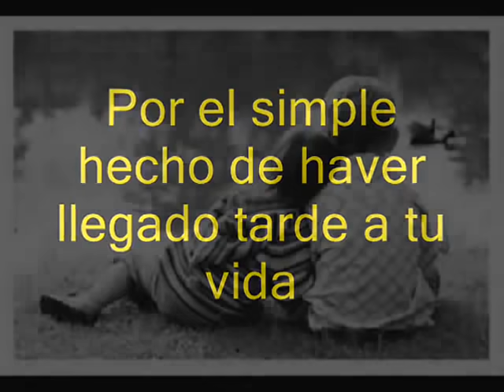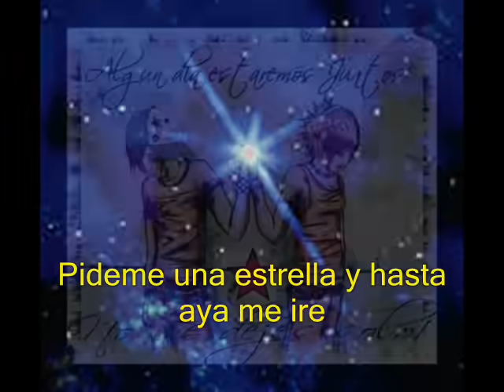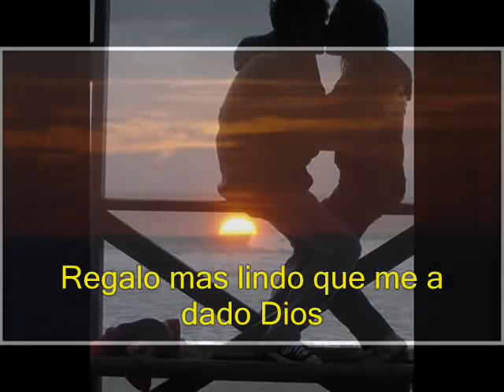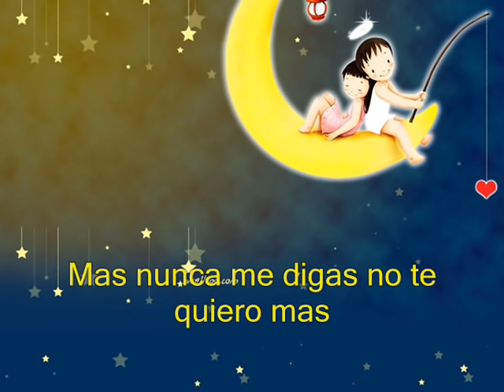PIDEME LA LUNA -- LEO DAN -- LETRA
Leo Dan

Las horas mas lindas
las paso contigo
no quiero ni pensar si un dia me faltes tu
no quiero ni pensarlo amor

Tu me acostumbraste
a ser como un niño
no quiero ni pensarlo, no

Pideme la luna y te la vajare
pideme una estella y hasta ya me ire
mas nunca me digas no te quiero mas
porque esas palabras me hace mucho mal

Pideme la vida y te demostrare
Cuanto yo te quise cuanto te amare
En mi vida tu hacido para mi el amor
Regalo mas lindo que me a dado dios

Tu me acostumbraste a ser como un niño
porque esas palabras me hace mucho mal (se repite)